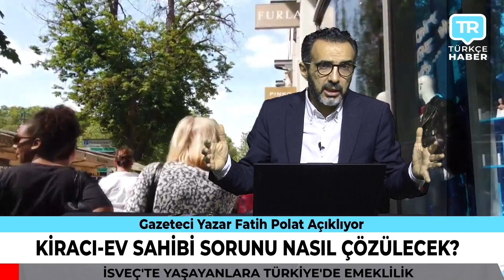Almanya'da akıl almaz olay! İşçiler, emekliler ve sosyal yardım alanlar NE YAPACAK?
Yurtdışı Emeklilik Danışma Hattı Whatsapp

Gazeteci Yazar Fatih Polat Almanya ve diğer Avrupa ülkelerinde son durum son dakika haberleri ile karşınızda... Türkiye haberleri son durum son dakika gelişmeleri Emekli TV farkıyla ekranlarınıza taşınıyor... Almanya'da bugün neler oldu? Almanya haberleri Youtube aracılığıyla size aktarılıyor. Hollanda haberleri Türkçe olarak izleme imkanı sunuluyor. Yurt dışı emeklilik videoları için Emekli TV tek adres! İngiltere haberleri Türkçe olarak son dakika şeklinde yine sizlere ulaştırılıyor. Avusturya haberleri Türkler için özel olarak hazırlanan bültenlerle izleyicilerimize bildiriyoruz. Belçika haberleri son dakika gelişmeleri ve canlı sohbet live chat vatandaşlarımızın merak ettiği konular ekrana taşınıyor. Norveç haberleri ile İsveç haberleri de Emekli TV aracılığıyla takip ediliyor. Danimarka haberleri ile Finlandiya haberleri bunun yanı sıra İtalya haberleri ve Yunanistan son dakika haberleri ayrıca Bulgaristan haberleri Emekli TV tarafından Youtube kanalı ile sizlerle buluşturuluyor. Almanya'da yaşam ve Amerika'da yaşam ile Avusturalya'da yaşam haberleri de Emekli TV tarafından araştırılıyor ve sizlere son dakika son durum şeklinde aktarılıyor. İngiltere haberleri Türkçe İngiltere'de yaşam da Emekli TV izleyicileri tarafından en çok izlenen haberler arasında. Emekli TV canlı yayın ve videoları dünyanın her noktasındaki Türkler tarafından çok yakından izleniyor. Türkiye haberleri bugün nelerin olduğu yurtdışındaki vatandaşlarımız tarafından sık sık aranıyor. Hollanda haberleri Hollanda'da yaşam ve Belçika'daki Türkler Belçika'da yaşam haberleri de Emekli TV'den takip ediliyor. Norveç'te yaşam ve Norveç'te son durum ayrıca İsveç'te yaşam haberleri de Emekli TV tarafından akranlarınıza taşınıyor. Almanya haberleri Emekli TV farkıyla sizlere veriliyor.  Fransa'da yaşam ile İtalya'da yaşam ve İsviçre'de yaşam İsviçre haberleri de Emekli TV tarafından çok yakından takip edilerek sizlere aktarılıyor.  Amerika Birleşik Devletleri son durum ve Kanada haberleri de Emekli TV'den izlenebilir. Kanada'da yaşam ve Kanada'da Türkler de Emekli TV'nin ilgi alanına giriyor. Emekli TV iletişim ve sosyal medyadan sizler de ekrana taşınmasını istediğiniz konuları bize iletebilirsiniz. canlı yayın bunun yanı sıra canlı tv izle imkanı olan canli izle ve canli haber ile en son haberler. Münih haberleri Almanya’dan haberler medya haber tv canlı otomatik bilgi paylaşımı ile finansal bilgi paylaşımı Almanya'da son durum sila yolu 2023 ile sıla yolu dönüş sokak röportajları yine bizim ekranımızda. Son dakika haber Almanya Başbakanı açıklaması ve son dakika haberleri de Emekli TV aracılığıyla izlenebilir. Emekli TV ekranlarında ayrıca yurtdışı emeklilik ile yurtdışı borçlanması haberlerini de bulabilirsiniz. Minijob yasası ve minijob son durum haberleri de Emekli TV tarafından yayınlanıyor. Almanya'da yaşayan Türkler için özel haber bültenleri de Emekli TV ekranında. Canlı haber ve gündem haberler ayrıca yurtdışı emeklilik son haberler ile emeklilik iptali ve Avusturya haberleri de buradan takip edilebilir. Haberler son dakika bugün Recep Tayyip Erdoğan ile Avrupa haberleri de Emekli TV'de Avrupadan Haber İntibak yasası ile emekli zammı ve emekli maaşı haberleri Emekli TV ekibi tarafından sizlerin ekranlarına getiriliyor.